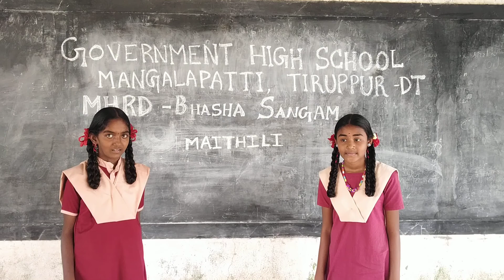MAITHILI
(I) Language : MAITHILI (II) Name of the School : Government High School, Mangalapatti (III) Full address of the School : Government High School, Mangalapatti -638105, Tiruppur District, Tamilnadu. (IV) State : Tamilnadu (V) Details of the Video : MHRD - BHASHA SANGAM (V) Contact mail id